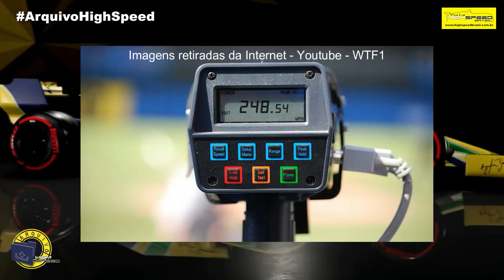Arquivo High Speed - 24 Horas de Le Mans - Nova Edição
Arquivo High Speed - 24 Horas de Le Mans - Nova Edição   - Temporada 2 - Episodio 1

Hoje voltando com a 2ª Temporada do Arquivo High Speed Luíz Felipe Ramos. apresenta um super programa sobre as 24 Horas de Le Mans reeditado. Venha com a gente conhecer um das provas mais importantes do mundo.

Apresentação: Luíz Felipe Ramos
Imagens: Internet e Youtube
Câmera e Drone: Diego Magnussen
Câmeras: Marcos Fernando Costa Dias, Guilherme Sato, Pedro Rodrigo e Matheus Furlan.
Produção: Renata Espost
Edição: Luiz Gustavo
Direção de Imagens: Guilherme Sato
Direção Geral: Pedro Rodrigo

- Curiosidades High Speed
- Luz Câmera High Speed
- High Speed News
- Top 10 High Speed
- Arquivo High Speed
- Papo de Paddock
- Ricardo Haag
- Raio X Garage
- Pista & Pilotagem
- Alucinados Por Velocidade
- Da Stock ao Sertões
- Old Races
-Análise High Speed